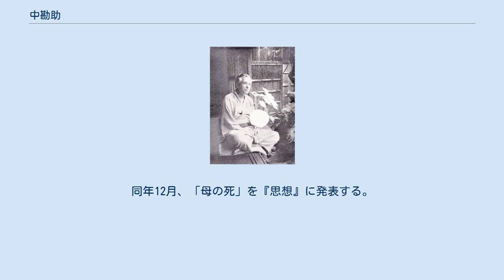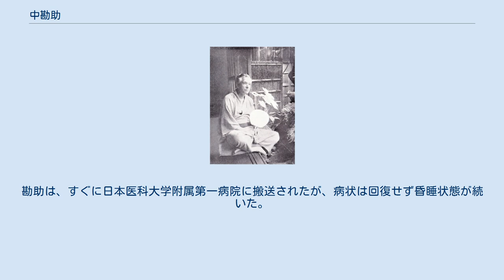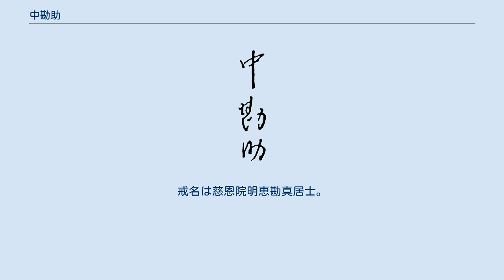中勘助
中 勘助（なか かんすけ、1885年（明治18年）5月22日 - 1965年（昭和40年）5月3日）は、日本の小説家・詩人・随筆家。
明治末期から大正初頭にかけて執筆した小説『銀の匙』が、学生時代の恩師である夏目漱石の推挙を受けて「東京朝日新聞」に連載されたことで文壇に認められる。
漱石門下のひとりに位置づけられる一方で、文壇の潮流とは一線を画した文学活動を維持したことから「孤高の作家」と評される。
 1885年（明治18年）5月22日、東京府神田区東松下町7番地（現・東京都千代田区神田東松下町14付近）の旧今尾藩邸で、今尾藩士の父・勘弥（当時43歳）と母・鐘（志やう、しょう、当時37歳）の五男として生まれた。
出生当時、中家には両親のほか、祖母のみき（当時74歳）、次兄の金一（当時14歳）、長姉のはつ（当時7歳）、次姉のちよ（当時5歳）、寄留していた母方の伯母（母の一番上の姉）がいた。
兄姉のうち、長兄・三兄・四兄は夭逝していた。
勘助が生まれた3年後の1888年（明治21年）には妹の栄、翌1889年（明治22年）には末妹のやすが生まれた。
 勘弥は今尾藩士として藩主・竹腰正旧に仕え、今尾藩の権大属に任命されていた。
しかし、廃藩置県のため1872年（明治5年）に藩主とともに東京に移住した。
勘弥は家令として竹腰正旧・正己父子に仕え、輸入商会などを営んで主家の財政再建に努めた。
 1889年7月、やすが生まれる少し前に母と勘助の健康のために東京府東京市小石川区小日向水道町92番地（現・東京都文京区小日向2丁目11番地付近）の新築の家に一家で転居した。
幼い勘助は、鐘が産後の肥立ちが悪く病弱だったため、代わりに伯母によって育てられた。
生まれつき体が弱く、神経過敏で頭痛に悩まされる子供だった勘助は、外で遊ぶことはなく、幼少期のほとんどを伯母以外の人と接することなく育った。
 東京府立第四中学校（現・東京都立戸山高等学校）を経て、1902年（明治35年）9月、第一高等学校に進学した。
同級には、江木定男（江木鰐水の孫）、山田又吉、安倍能成、小宮豊隆、野上豊一郎、尾崎放哉、藤村操らがいた。
翌1903年4月には、イギリス留学から帰国した夏目漱石が講師として第一高等学校に着任し、漱石の講義を受けた。
同年5月には藤村操が華厳滝から投身自殺して社会問題となった。
この頃、兄・金一は子爵・野村靖の娘・野村末子（当時19歳）と結婚した。
結婚後まもなくして金一は単身でドイツに留学した。
 翌1904年（明治37年）には留年した岩波茂雄、荻原井泉水らが同級となる。
安倍や岩波などとは卒業後も交流が続いた。
 1905年（明治38年）、東京帝国大学英文科に進学。
第一高等学校と兼任で東京帝国大学でも講師として勤めていた漱石から引き続き講義を受けた。
翌1906年（明治39年）10月15日、父・勘弥が死去した。
1907年（明治40年）には国文科に転科している。
 卒業を半年後に控えた1909年（明治42年）1月、野村靖が死去した。
同月末には野村の初七日のため福岡から上京してきていた金一が、突然脳溢血を起こして倒れ、失語症などを患う重症を負う。
結果として、金一は九州帝国大学での教授職を辞任せざるを得ず、小石川の自邸で末子や家族に介護されることになった。
家長たる金一が倒れたことにより、事実上の次兄である勘助には金一の代わりに一家の大黒柱として家族を支えることが求められるようになった。
しかし、勘助は同年7月に東京帝国大学を卒業するも、家族のいる実家に戻らず、家から逃げるように各地を転遷するようになる。
 大学卒業後、1910年（明治43年）に勘助は一年志願兵として近衛歩兵第四聯隊に入隊するが、翌1911年（明治44年）4月に衛戍病院に入院することになり、同年6月頃には除隊となった。
同年9月、除隊となった勘助は野尻湖弁天島に向かい、そこに籠もるようになる。
 1912年（大正元年）夏から秋にかけて、野尻湖畔で「銀の匙」を執筆する。
同年7月には、小宮豊隆の勧めで「夢の日記」を雑誌『新小説』に大内生名義で発表し、作家としての一歩を踏み出した。
その後、「銀の匙」の前篇部分を書き上げた勘助は、学生時代の恩師である漱石にその原稿を送付した。
「銀の匙」は漱石から高く評価され、漱石の推薦もあり1913年（大正2年...